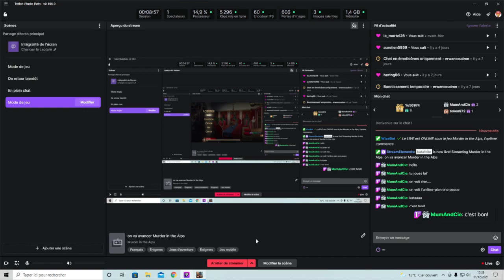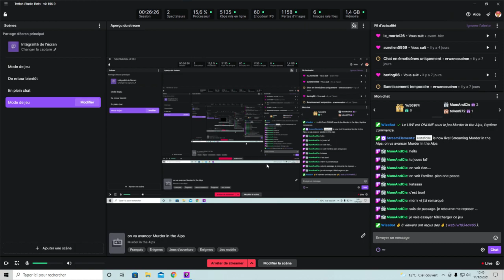on va avancer Murder in the Alps